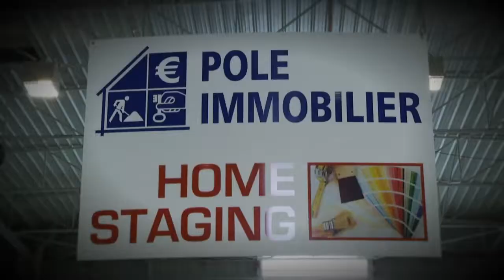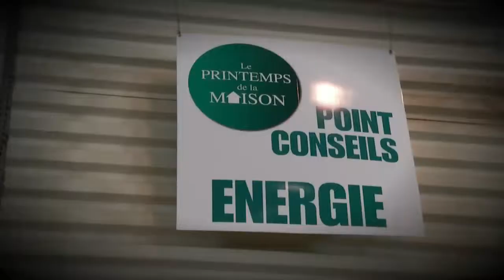Le printemps de la Maison 2012 !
Retour sur le Printemps de la maison 2012, le salon de l'habitat du Lot-et-Garonne qui s'est tenu en mars denier.